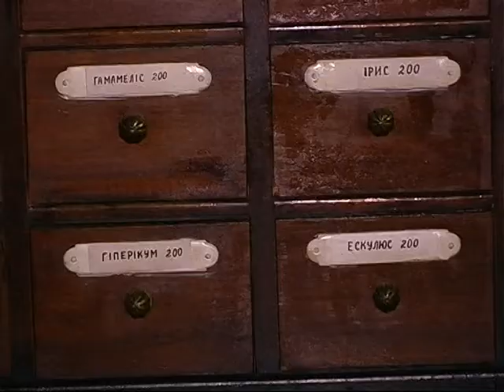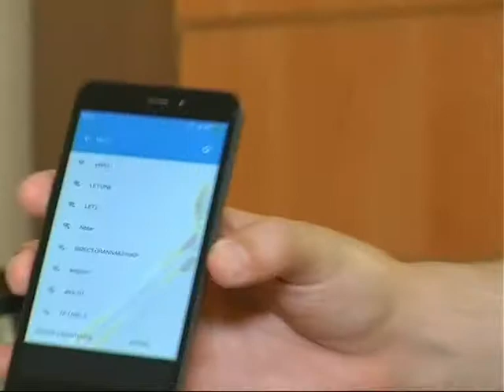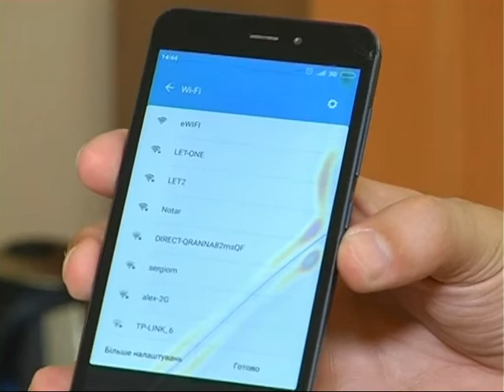Новини на ТРК "Львів" 05 06 2018 13 30